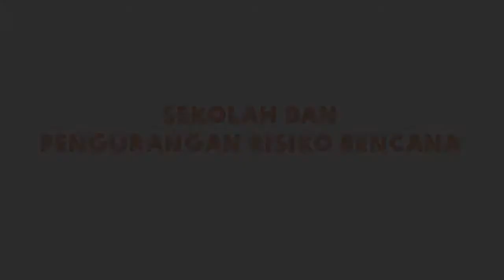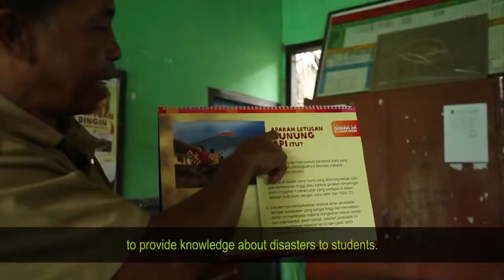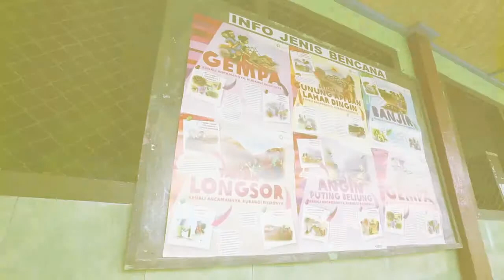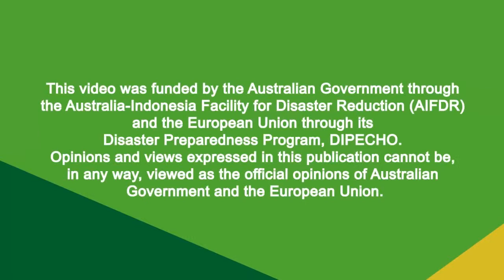Sekolah School and Disaster Risk Reduction English subtitle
School and Disaster Risk Reduction
this film is about a disaster in east Indonesia,
School is a strategic institution to provide knowledge about disasters to students.Thus, the school is expected to minimize the impact of disasters on children.
Children are one of the most vulnerable groups during a disaster With this thought in mind, KOSLATA developed the practical disaster module for students.
Elementary School 4 Tegal Maja is one of 10 schools in North Lombok which have implemented a regular disaster module. The school awareness to implement this module is related to the high disaster risks encountered by the school.
Teachers are expected to use creativity in delivering the material, so it is easy to understand by the students. KOSLATA expects that the module can be adjusted by teachers in accordance with the conditions and situation in their schools.
This program is a cooperation between:
OXFAM, Kementrian Sosial Republik Indonesia, BNPB,
Oxfam's Partners: Konslata, KONSEPSI, KIPRA,LP2DER, PERDU, YPPS
Support by: Australian Aid and Humanitarian Aid and Civil Protection.

Producer: Oxfam Indonesia
Director : Firman Pribadi (DBB )
Ass.Director : Lutfi Pratomo
Camera Person :  ahox & Lutfi Pratomo
Script writer : Siti Masriyah
Editor : Dwi Wahyu Nugroho (ahox)
Motion Graphics : Acil
Support aerial shoot : Capoeng

This video was funded by the Australian Government through the Australia Indonesia Facility for Disaster Reduction (AIFDR) and the European Union through its Disaster Preparedness Program, DIPECHO. Opinions and views expressed in this publication cannot be, in any way, viewed as the official opinions of Australian Government and the European Union.

Oxfam in Indonesia Copyright@2013